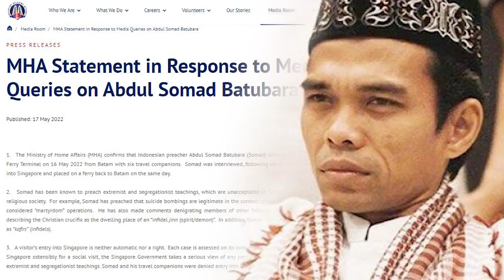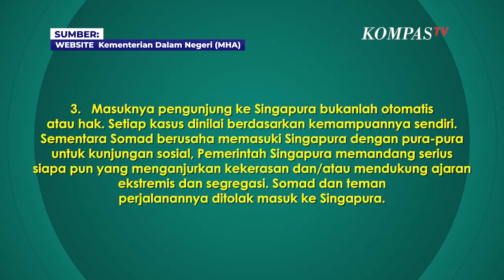3 Poin Singapura Tolak UAS: Dikenal Sebagai Penceramah Ekstremis dan Mengajarkan Segregasi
JAKARTA, KOMPAS.TV - Kementerian Dalam Negeri Singapura buka suara soal alasan menolak Ustaz Abdul Somad Batubara (UAS). Kemendagri Singapura mengungkap pandangannya soal sosok UAS.

Pernyataan Kemendagri Singapura itu dirilis melalui situs resminya. Singapura awalnya menjelaskan soal kedatangan UAS di Terminal Feri Tanah Merah Singapura pada 16 Mei.

"Kementerian Dalam Negeri (MHA) memastikan bahwa Ustadz Abdul Somad Batubara (Somad) tiba di Terminal Feri Tanah Merah Singapura pada 16 Mei 2022 dari Batam dengan enam pendamping perjalanan. Somad diwawancarai, setelah itu kelompok tersebut ditolak masuk ke Singapura dan ditempatkan di feri kembali ke Batam pada hari yang sama," demikian pernyataan Kemendagri Singapura.

Baca Juga Ingin Viral Namun Meresahkan, Geng Motor Serang Pemukiman Warga dan Menyiarkannya di Medsos di

Kemendagri Singapura kemudian menjelaskan alasan menolak UAS. Khotbah UAS soal bom bunuh diri dalam konteks konflik Israel-Palestian diungkit.

"Somad dikenal sebagai penceramah ekstremis dan mengajarkan segregasi, yang tidak dapat diterima dalam masyarakat multi-ras dan multi-agama Singapura. Misalnya, Somad telah mengkhotbahkan bahwa bom bunuh diri adalah sah dalam konteks konflik Israel-Palestina, dan dianggap sebagai operasi 'syahid'," tulis Kemendagri Singapura.

Kemendagri Singapura mengatakan UAS masuk Singapura berpura-pura untuk kunjungan sosial.

"Masuknya seorang pengunjung ke Singapura bukanlah otomatis atau hak. Setiap kasus dinilai. Sementara Somad berusaha memasuki Singapura dengan pura-pura untuk kunjungan sosial. Pemerintah Singapura memandang serius siapa pun yang menganjurkan kekerasan dan/atau mendukung ajaran ekstremis dan segregasi. Somad dan teman perjalanannya ditolak masuk ke Singapura," tulis Kemendagri Singapura.

Video Editor : Rengga